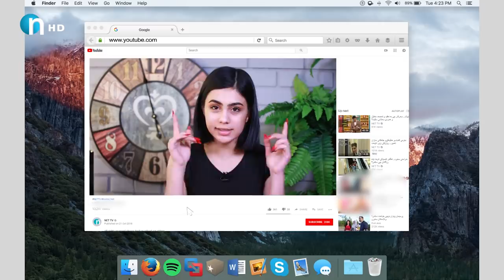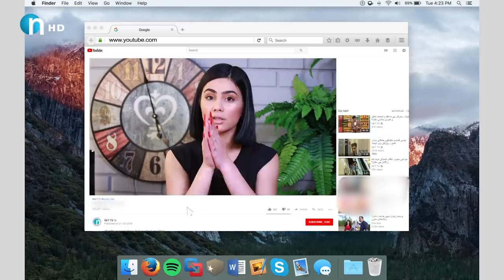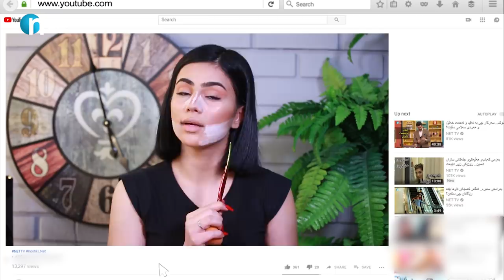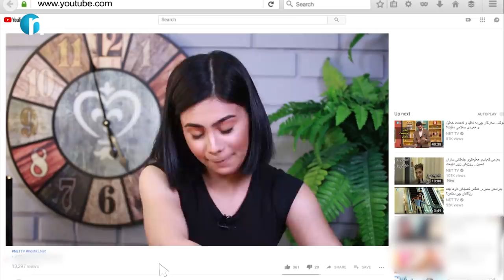ماشه‌ڵا ماشه‌ڵا.. به‌ڕێگایه‌كی‌ ئاسان ئه‌م ماكیاژه‌ جوانه‌ی‌ كرد